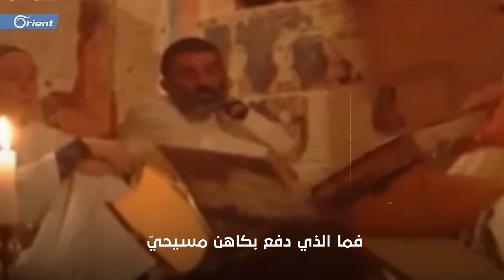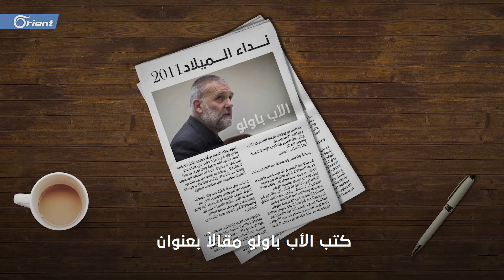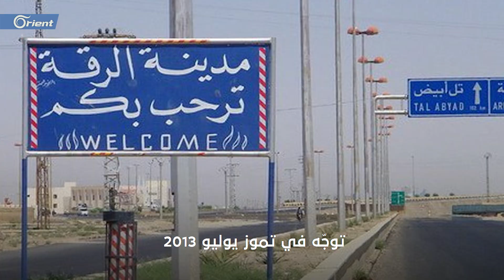ناسك شجاع في محراب الثورة ثماني سنوات على اختفاء الأب باولو.. فهل يظهر مجدداً؟